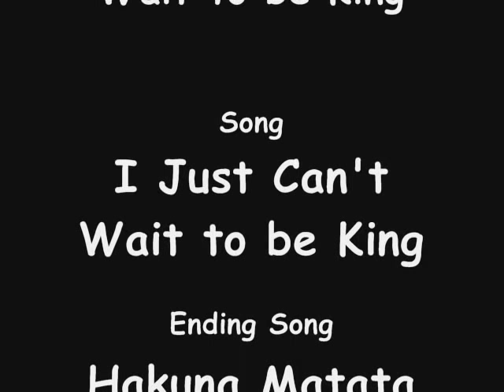Sora Just Can't Wait to be King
Yeah, yeah, it's been done before, but y'know what? I didn't like any of them and I was bored. Sooo... here's my take on it =D Go boredom x) Yes, Riku's playing Nala, that's the girl for you people who aren't up on your Lion King trivia. Why? Because it is my duty to make fun of him. Also 'cause Kairi always being the girl gets boring. Riku always makes a great girl on the other hand XD I'm so mean to him...

Audio: "I Just Can't Wait to Be King" from the Lion King
By: Elton John and Tim Rice... Disney too.
KH Clips from: kh-vids.net

Please comment. I swear I don't bite x3 Oh, and give me a sub/fav if you like. Keeps me motivated to make more vids. ♥